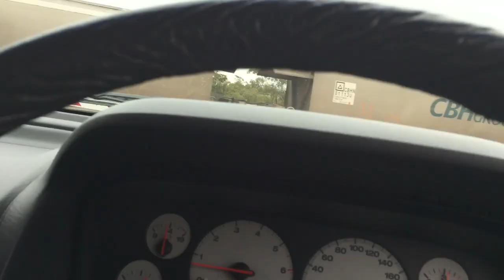CBH Graffiti Grain Train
CBH Group Graffiti Grain Train crossing at Goomaling, Western Australia.

Apple iPhone 6 Plus